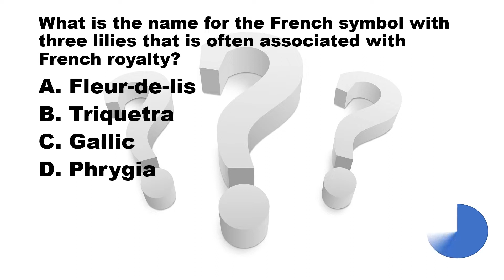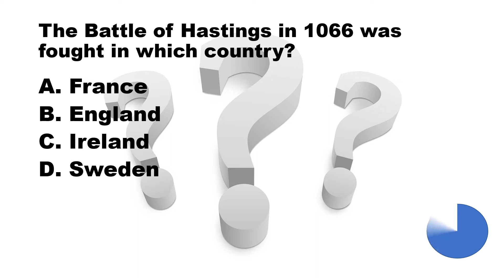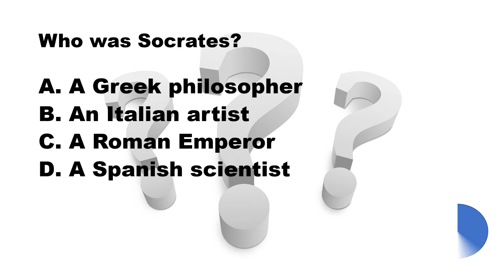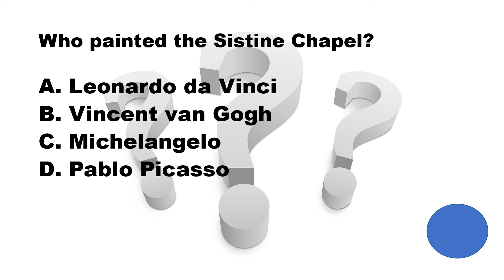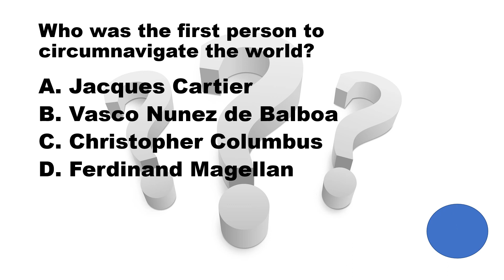World History Quiz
World History Quiz  Ten history quiz questions that are both fun and challenging. How well do you know your world history?